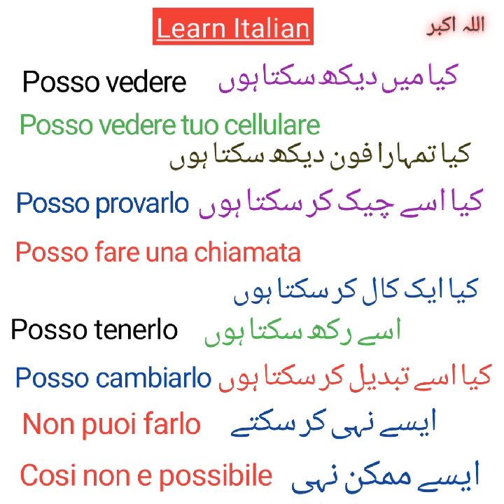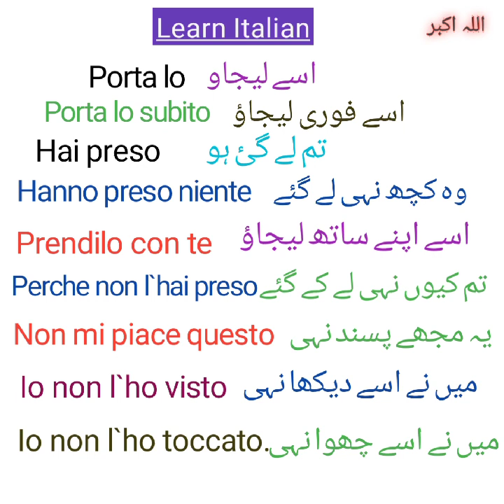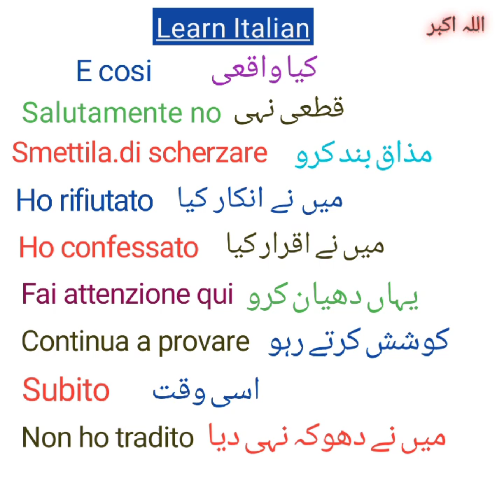Learn Italian Short Sentences || اطالوی زبان کے مختلف جملے || For beginners 🇵🇰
Italian short sentences
Italian learning
For beginners
italian in urdu
italian language
basic italian
easy italian
italian seekhain
italian kaisey bolain
Interogative sentences.
Learn italian Grammer
Italian Time
opposite words
parole contrarie
Italian iqra
For adults
per stranieri 🔥
negative sentences